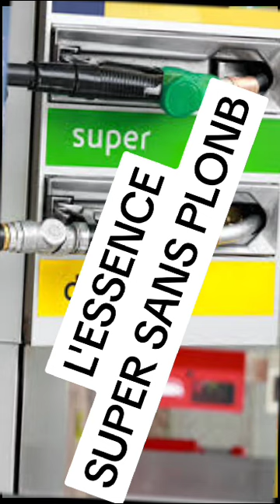PUB AFRICA PEINTURE SOMAYAF REMIX DOTO PARFAIT ET ADJIHO RUFIN